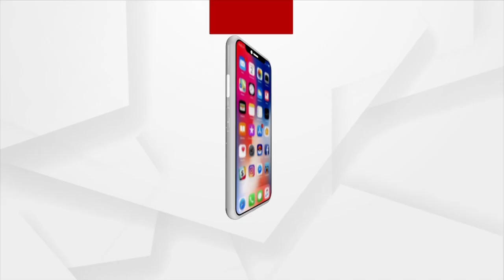G20 Jan Bhagidari Campaign, Mini Marathon Organised At NIT Rourkela